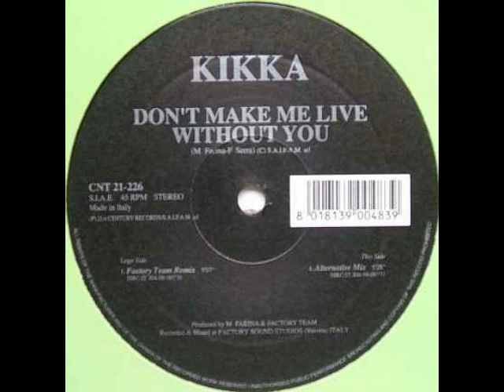Kikka Don't Make Me Live Without You Alternative Remix